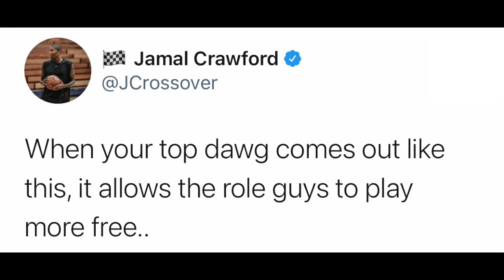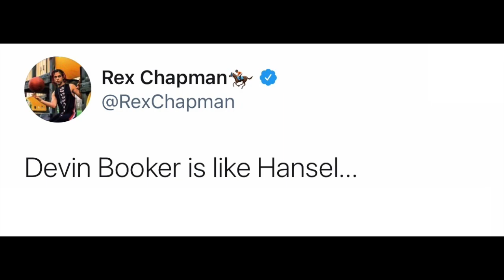NBA PLAYERS REACT TO DEVIN BOOKER 47 PTS vs LA LAKERS IN GAME 6 OF FIRST ROUND - BOOK GOES KOBE